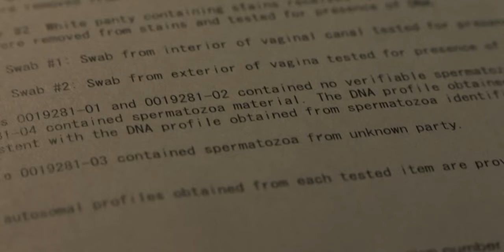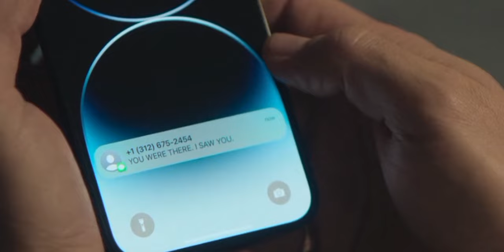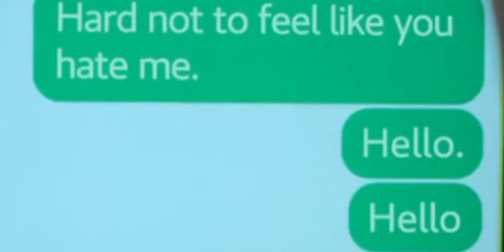Top Lawyer Is Arrested For Murder And Has to Defend Himself To Save His Life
This Video is from the series Presumed Innocent.